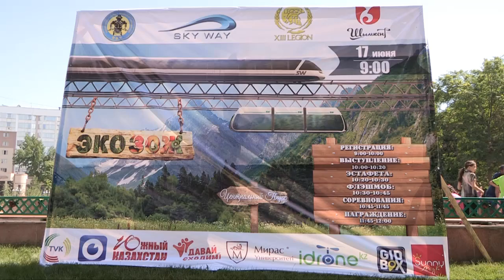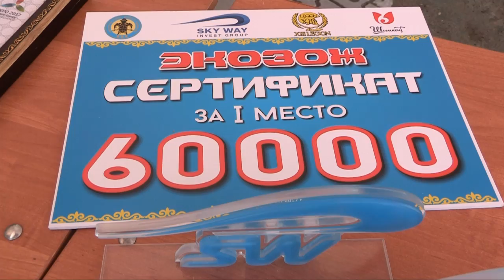Спортивная молодежь Шымкента провела ЭКОЗОЖ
В Шымкенте прошел чемпионат по воркауту. На самом деле, совместить две темы, экологию и здоровый образ жизни решили в мероприятии ЭКОЗОЖ. Организаторы – легионеры команды 13 Легион уверены, эти две темы сегодня актуальны, как никогда.